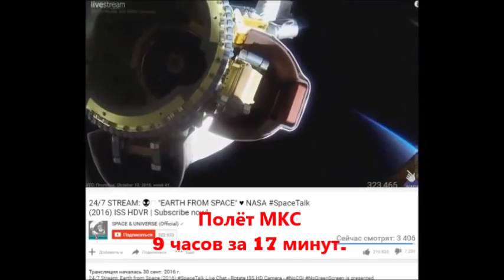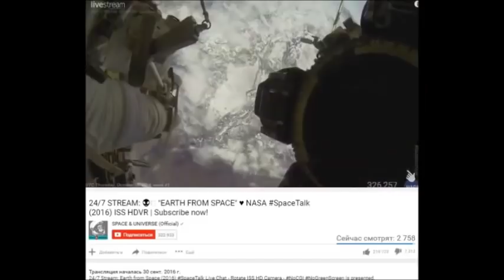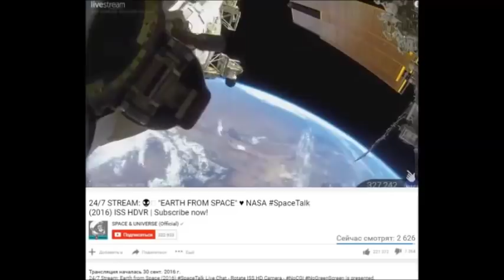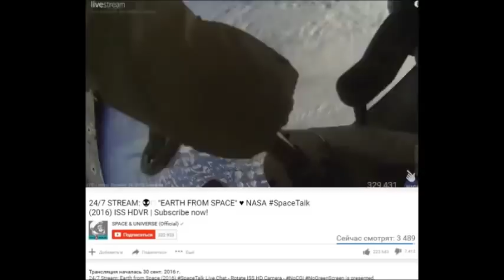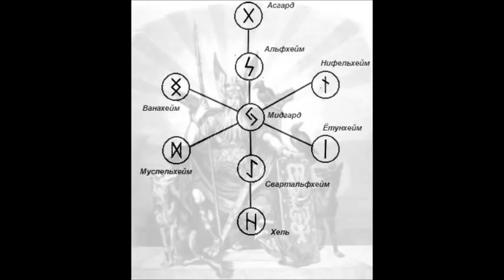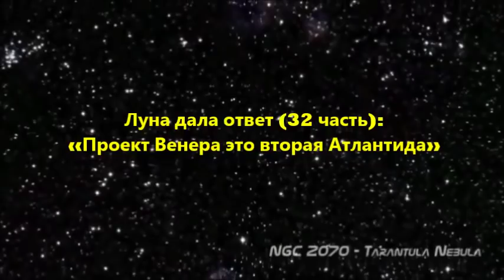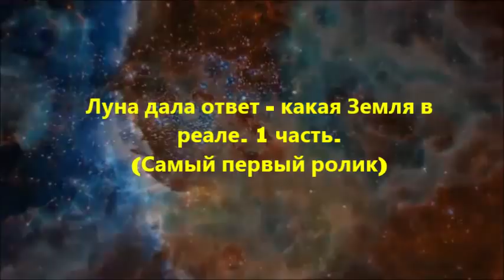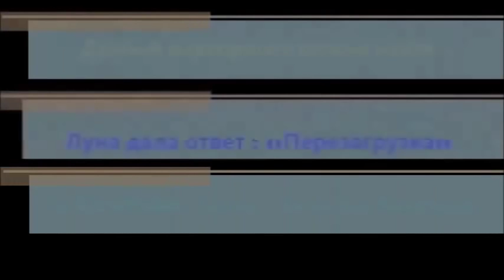«Полёт "МКС" - 9 часов за 17 минут» : Луна дала ответ (52 часть)